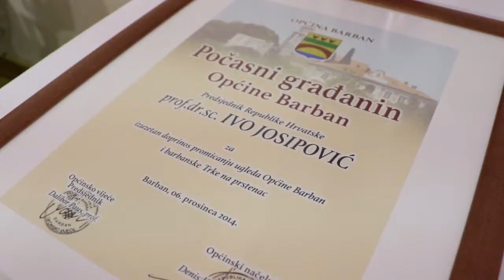Istarska županija, 05.12.2014.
Upravo ovdje u Istri ta poruka kako je moguće zajedno živjeti, kako je moguće biti prijatelj s drugim i drukčijim, kako zajednička povijest koja nije uvijek bila laka može povezivati, a ne dijeliti jest nešto što posebno cijenim.